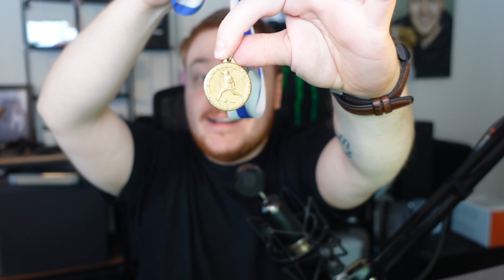Mitä tästä 15v vanhasta laatikosta löytyy?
Avaan laatikon jonka otin mukaan äitini kaapista, jonka sisältöön olen kajonnut viimeksi yli 15 vuotta sitten. Mitä tämä aikakapseli pitää sisällään?